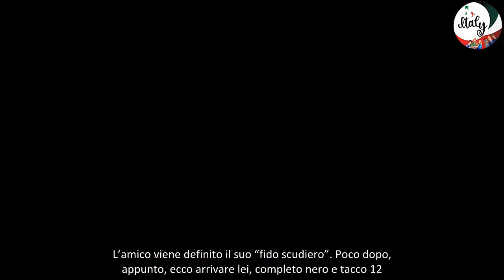Totti e Jacobelli, cos’è successo in hotel il direttore racconta i dettagli a “Pomeriggio 5”